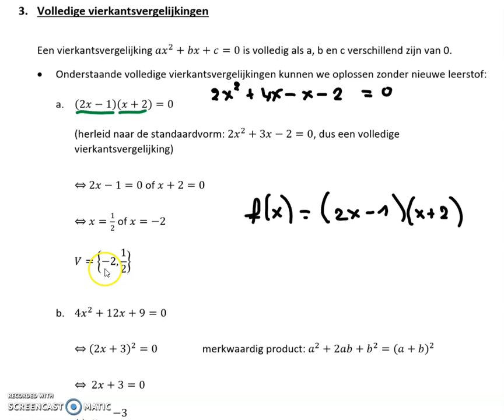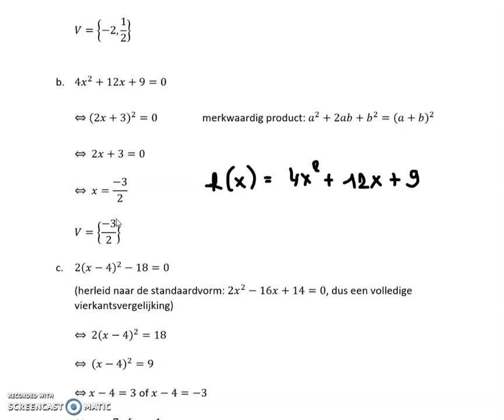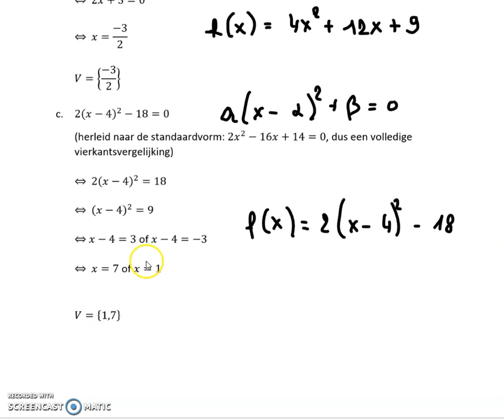Volledige vierkantsvergelijkingen oplossen zonder de discriminantmethode.